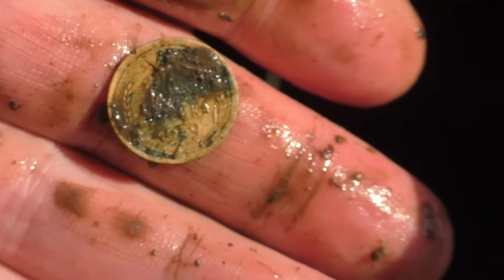НАШЛИ ПОЛЯНУ ГДЕ СТОЯЛО ПОСЕЛЕНИЕ. ИЩЕМ ЗОЛОТО.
Поиск с металлоискателем царских монет и артефактов. Приехали на старое место, где жили люди. Поиск по старине с Вятским Египтологом.

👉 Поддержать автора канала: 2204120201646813